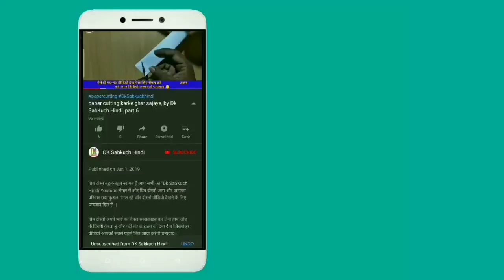Paper ki cutting karna sikhe । paper cutting se ghar kaise sajaye । by Dk SabKuch Hindi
आज इस वीडियो में बताया है नीचे बिछाने वाली अलमारी पेपर कटिंग फूल डिजाइन लेकर आए हैं दोस्तों यह सबसे हटके अलग है ध्यान से देखोगे तो पता चलेगा और वीडियो अच्छा लगे तो वीडियो को लाइक करना ना भूलें और चैनल को सब्सक्राइब जरूर कर ले साथ में बैल आइकन जरूर दबाएं धन्यवाद

{Our Some other video playlist links}